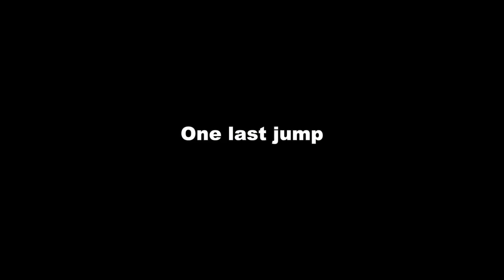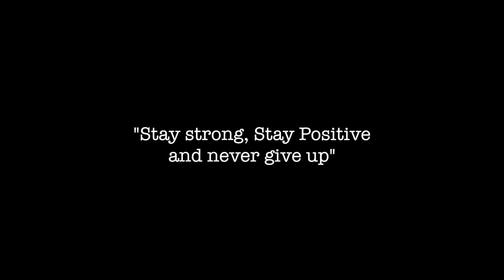Shih Tzu Reacts to The Toilet Paper Challenge ( Cute Funny Dog Video)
Borgy the Shih Tzu reacts to the tolilet paper challenge

Recommended Products For Your Fur Babies:

Borgy's Dog Vitamins That Makes Him So Healthy & Smart:

Borgy's Favorite Dog Treats For His Training Tricks:

Borgy's Dog Food :

Borgy's Dog Treats For A Healthy Teeth:

Furbo Dog Camera:

Borgy's All Natural Pet Shampoo:

Borgy's Wish Bed: